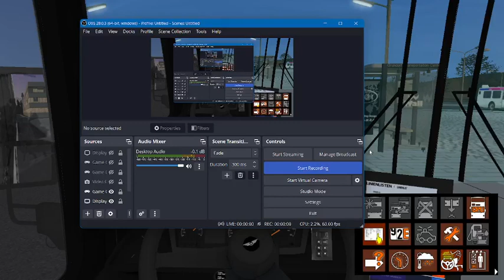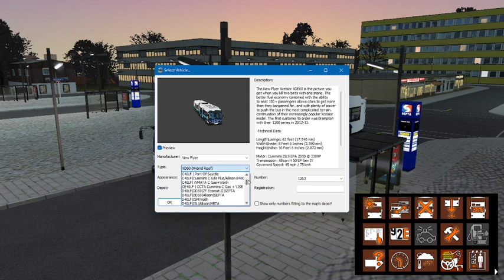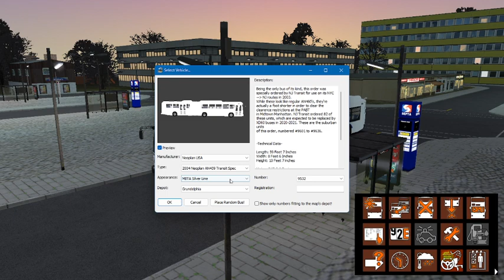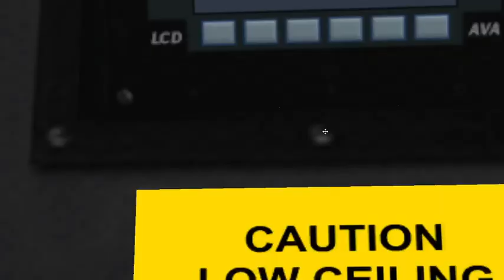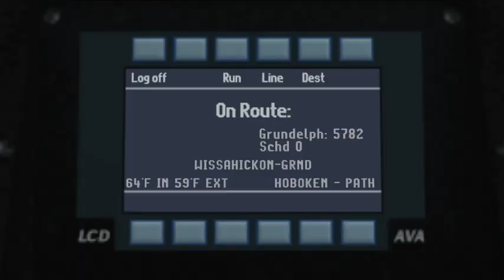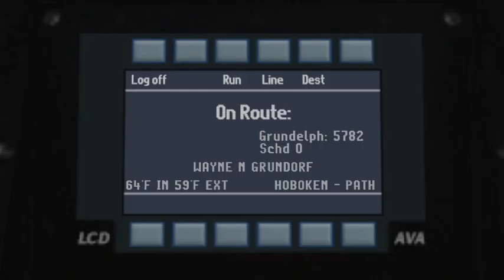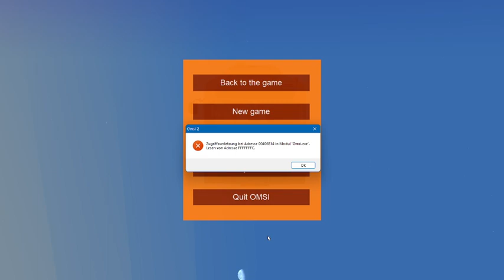Nothing went to Plan OMSI 2 Septa and NJT Run attempt